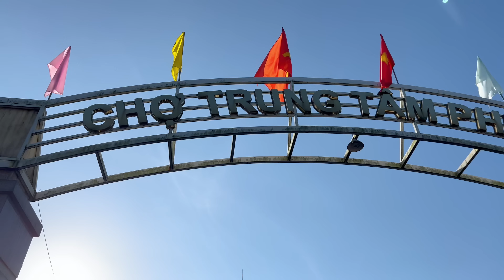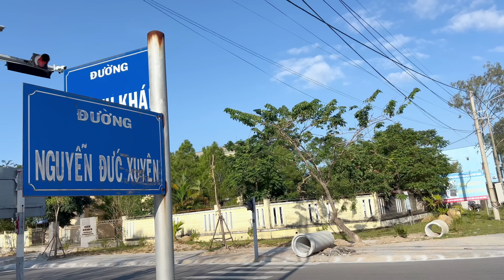Đi chợ Phú Đa ăn xong qua các Hội người mù nghe nhạc phát quà từ gia đinh họ Hồ Công ở Mỹ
HUẾ VIỆT NAM NGÀY NAY giới thiệu video Đi chợ Phú Đa ăn xong qua các Hội người mù nghe nhạc phát quà từ gia đinh họ Hồ Công ở Mỹ
Chợ Phú Đa thuộc thị trấn Phú Đa, huyện Phú Vang, tỉnh Thừa Thiên Huế